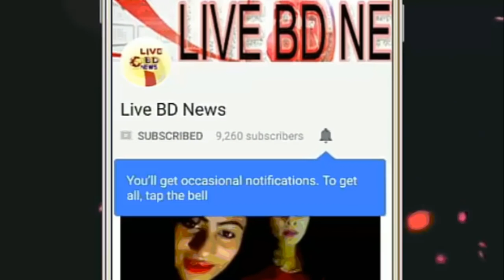খালেদাকে সরিয়ে বি এনপি প্রধান হচ্ছেন মওদুদ !! সাপের মত বিশ্বাস ভঙ্গ করলো মওদুদ !! Live BD News